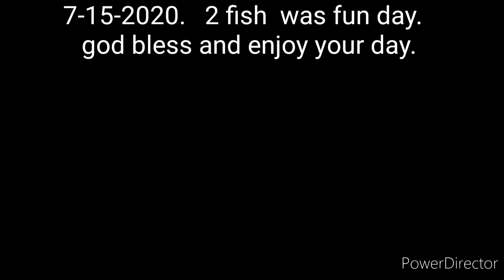Family Fishing Day Gilbert Run Park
Took the family Fishing today at Gilbert Run Park  in southern Maryland.  First time the wife's been on the boat.  First time all 4 of us on the boat.  Good times.